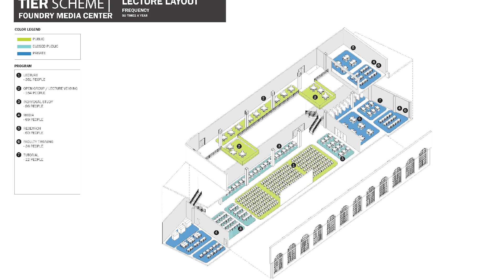Brooklyn Tech Alumni Donors Opportunities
There are a number of ways, both large and small, for alumni and friends to make a lasting difference for Brooklyn Technical High School students, ranging from renovating the old Foundry as a 21st century Media & Research Center and building the Centennial Reflection Courtyard, to enhancements to the Forensics and Materials Testing Laboratories.